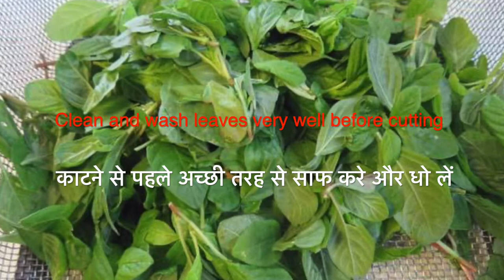Tandalja Bhaji | Chawli Bhaji | Bhaji Saag | Sukoon | सुkoon​ | Healthy Recipe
Tandalja/ Chawli/ Bhaji Saga  is a popular green leafy vegetable grown all over India. Absolutely Low on Calorie and Carb Count. It's a boon for weight watchers and diabetics, who always intend to not have that spike in their blood sugar levels.